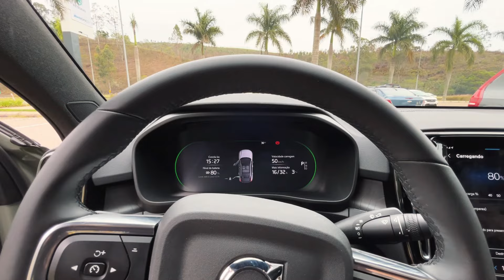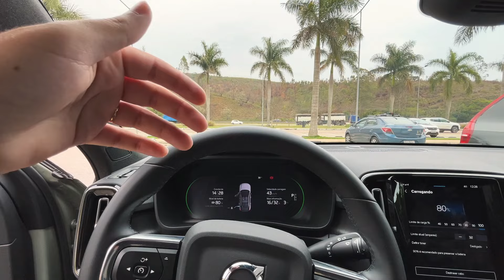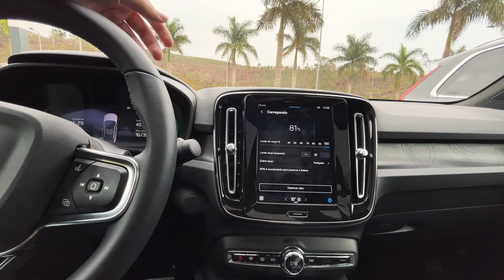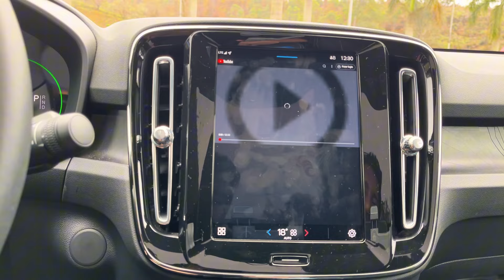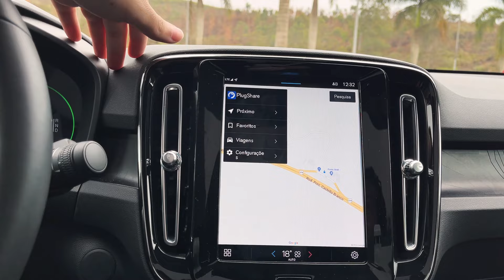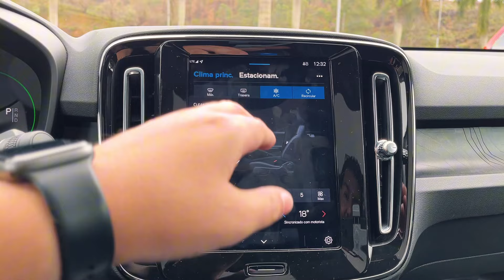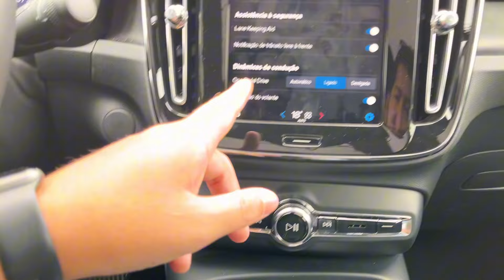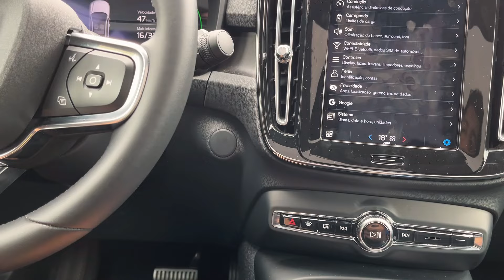DETALHES e IMPRESSÕES a bordo do VOLVO C40 ULTIMATE 2024 | O ELÉTRICO de 408 cv e 68,3 kgfm 😮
Fala galera! Neste episódio, compartilharei os detalhes do Volvo C40 Ultimate Twin Motor e um pouco das minhas impressões a bordo do que esse elétrico é capaz de entregar com seus 408 cavalos e 68,3 kgfm.